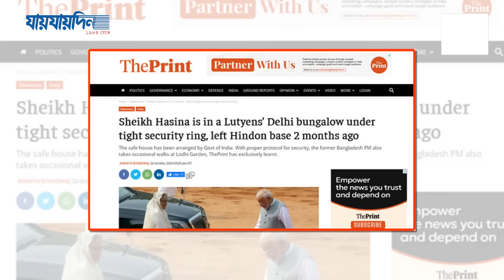হাসিনার দেখা পেতে আসামের হোটেলে ওবায়দুল কাদের | Sheikh Hasina | Obaidul Quader | Jaijaidin News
হাসিনার দেখা পেতে আসামের হোটেলে ওবায়দুল কাদের